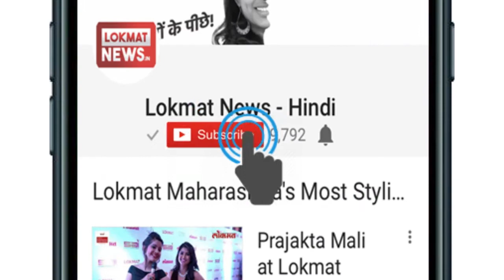पाकिस्तान की गोलीबारी में 4 भारतीय जवान शहीद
पाकिस्तानी सेना की ओर से रविवार को पुंछ सेक्टर में किए संघर्षविराम के उल्लंघन में चार भारतीय जवान शहीद हो गए और एक जवान घायल हो गया. शहीदों में जम्मू कश्मीर लाइन इनफैंट्री के एक अधिकारी और तीन जवान हैं. शहीद हुए सैनिकों में कैप्टन कपिल कुंडू, राइफलमैन शुभम कुमार, राइफलमैन रामअवतार और हवलदार रोशन लाल हैं. जम्मू-कश्मीर की सीएम महबूबा मुफ्ती ने गोलीबारी में शहीद भारतीय सैनिकों की मौत पर दुख जताया